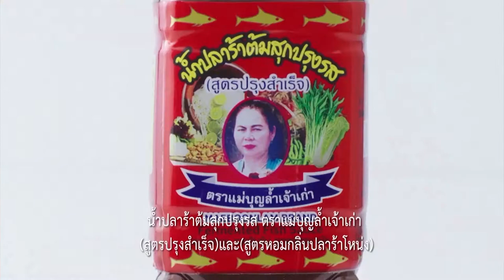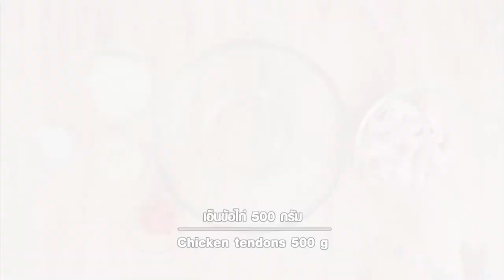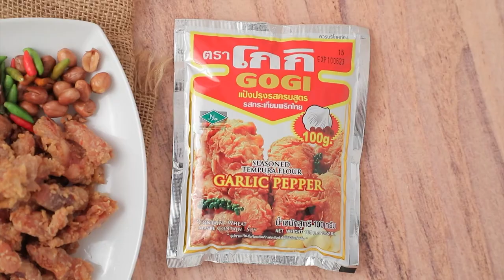เต็มปากเต็มคำ (กล้วยน้ำว้า) กล้วยทับกับกะทิชาไทย / มัสมั่นไก่กล้วยน้ำว้าดิบ l EP.153 (1/3)